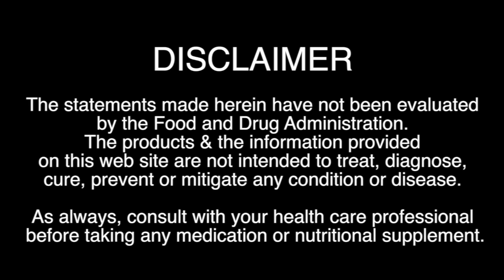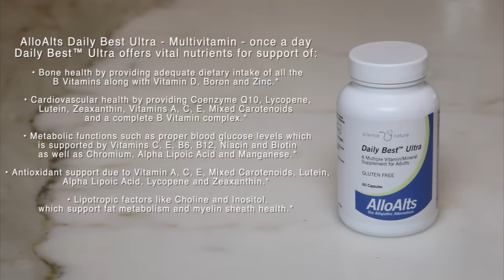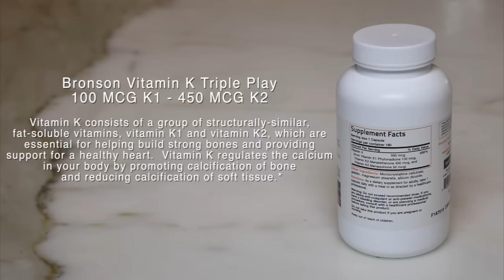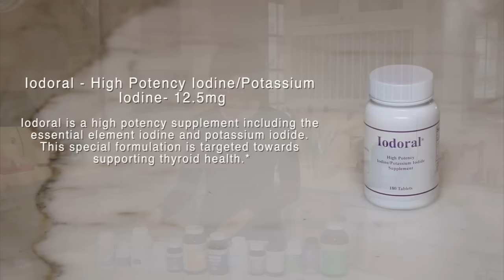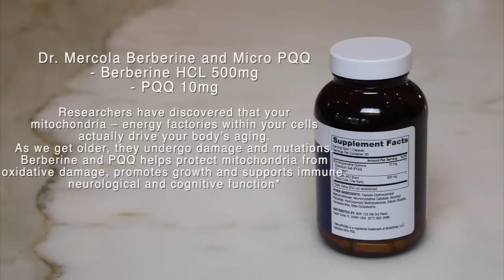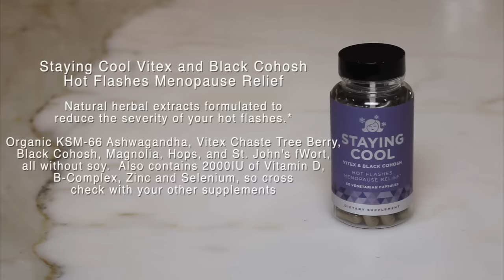The BEST Multivitamins, Anti Aging Supplements & Probiotics for Women Over 40 | Dominique Sachse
Today I will be guiding you through the supplements and vitamins I take for my overall health and anti aging effects!

Supplements:

1.  AlloAlts Daily Best Ultra - Multivitamin - once a day
Daily Best™ Ultra offers vital nutrients for support of:
Bone health by providing adequate dietary intake of all the B Vitamins along with Vitamin D, Boron and Zinc.*

2. Hotze Vitamin D-3 - 5,000IU - once a day

3. Bronson Vitamin K Triple Play - 100 MCG K1 - 450 MCG K2

4. Iodoral - High Potency Iodine/Potassium Iodine- 12.5mg

5.  Dr. Mercola Zinc Plus Selenium - Zinc 15mg - Selenium - 200mcg - Copper 0.25 mg

6. Dr. Mercola Liposomal Vitamin C - 1,000 mg per serving
Promoting a healthy heart, enhancing your immune system, helps protects against damaging free radicals*

7. Dr. Mercola Berberine and Micro PQQ - Berberine HCL 500mg - PQQ 10mg

8. Lifted Naturals Mood Boosting Probiotic - 30 Billion CFU - 9 Strains - Prebiotic GOS

9. Dr. Mercola Fermented Apple Cider Vinegar and Cayenne - 500mg/100mg

10. Sungergetic Serrapeptase - 40,000 SU

11. Optimal DIM Estrogen Balance - 200mg

12. Staying Cool Vitex and Black Cohosh Hot Flashes Menopause Relief

13. Dr. Mercola Organic Collagen from grass-fed beef bone broth (1.8g/3g)

Each and every product I feature is something I have used and loved and wanted to share with you. I choose 100% of the products I feature and do not ever recommend anything I haven't personally used myself. A big thank you to everyone who took time from their busy schedules to grace me with their presence and attention. All products shown are purchased by myself.